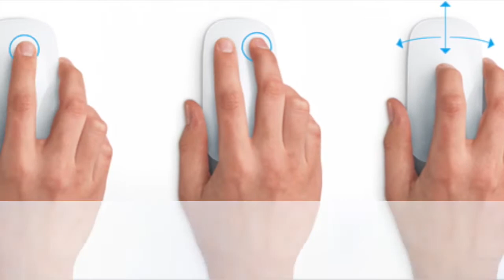Apple Magic Mouse Unboxing Português BR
PROBLEMAS COM SEU PC? QUER MONTAR UM PC GAMER?
AGENDE UMA CONSULTORIA OU UMA MANUTENÇÃO REMOTA PELO SKYPE:

SKYPE: fernandom.lima
(Duvidas só via consultoria)

ORIGIN: big-boss-brx
(Só mande convite se jogar BF4 e quiser ser do BRX)

STEAM: bigbossfx1
(Só mande convite se for para jogar)